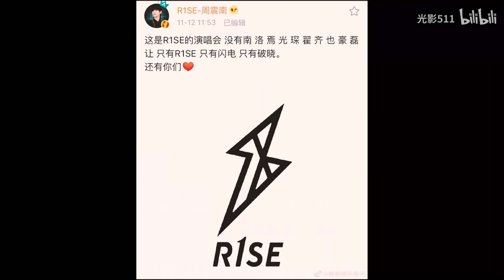《 OPV & FMV 》| R1SE Moments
Cr.光影511